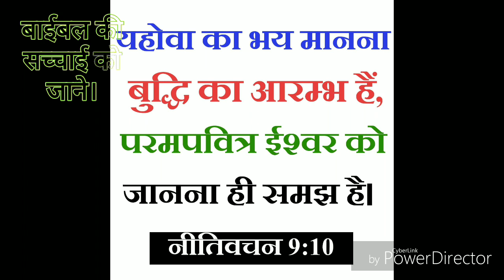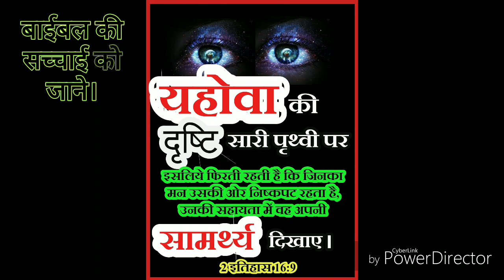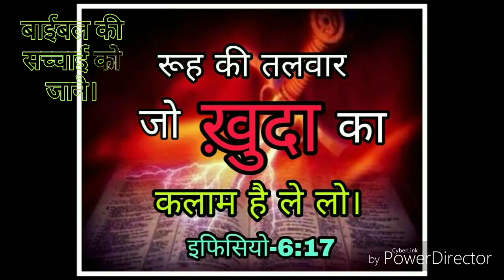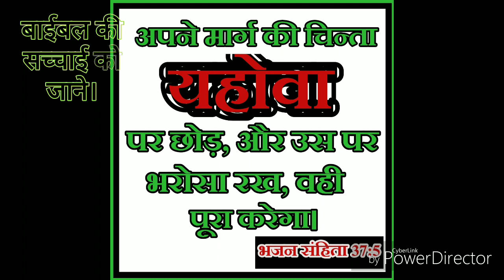होके कुर्बान हर गुनाहों से ,तूने मुझको है बचाया । Hoke kurban har gunyo se tune mujko hai bachaya ..